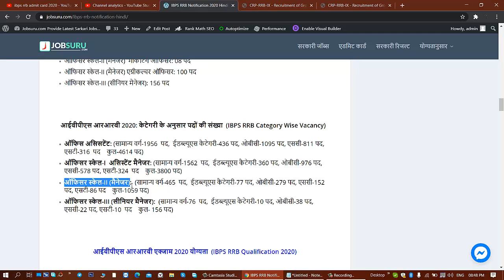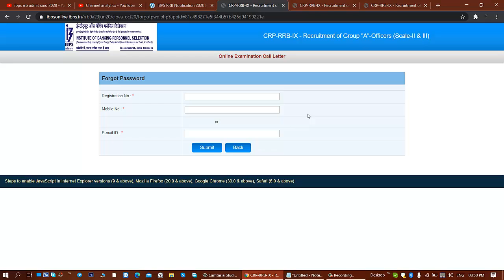IBPS RRB Officer Scale 2 Admit Card 2020 Download| How to Download IBPS RRB Admit Card 2020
ibps RRB officer scale II admit card 2020, IBPS RRB Officer Scale 2 Admit Card 2020 Download| How to Download IBPS RRB Admit Card 2020

IBPS RRB Officer Scale-II के एडमिट कार्ड जारी डाउनलोड करें

ibps rrb officer scale 2 admit card 2020,
how to download ibps rrb admit card,
how to download ibps rrb admit card 2020,
ibps rrb officer scale 2 admit card 2020 download,